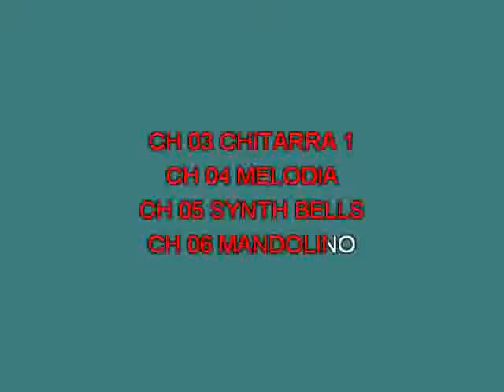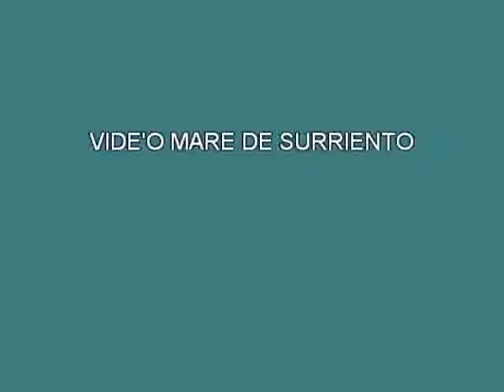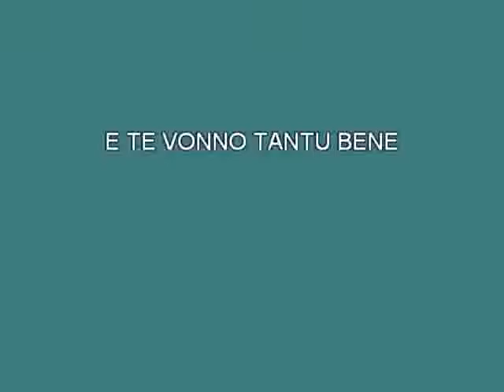Renzo Arbore Torna a Surriento [karaoke] [karaoke]